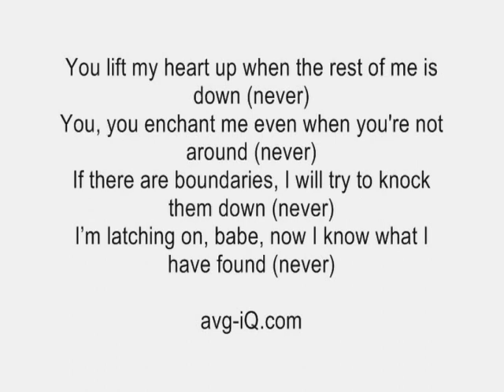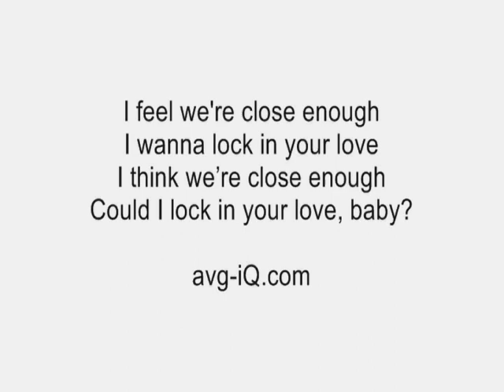Latch by Disclosure ft. Sam Smith acoustic guitar instrumental cover with onscreen lyrics karaoke